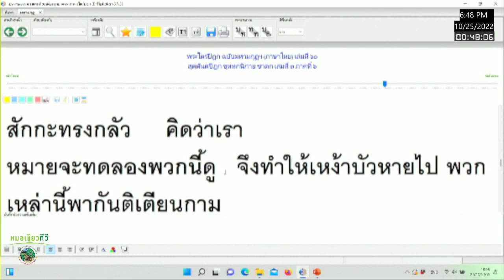5 เรื่องของอรรกถาภิสชาดก ต่อ ep2 ฤาษีทั้งหลายพากันสบถ